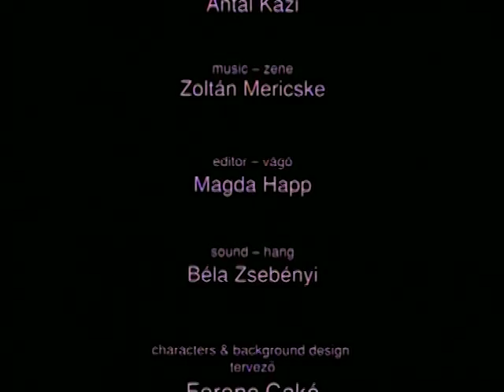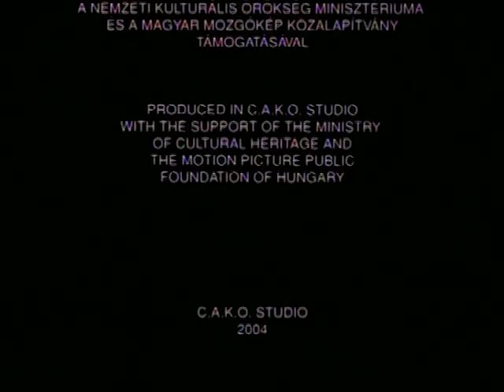Rendezvous - Randevú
Director: Ferenc Cakó
2004
Award:
Valladolid, PRIX UIP VALLADOLID